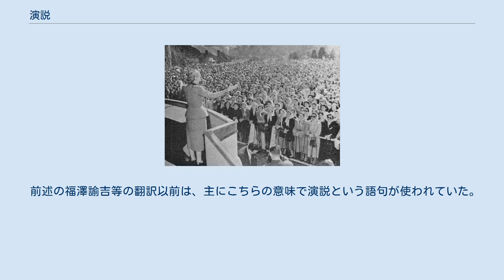演説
聴衆に向かって演説するエバ・ペロン（フアン・ペロンアルゼンチン大統領夫人） 演説（えんぜつ）とは、議会や民衆などの前で自らの主義、主張を話すこと。
スピーチ（英: Speech）ともいう。
演舌とも。
 現在の日本においては日本国憲法において結社、表現、思想の自由などが認められているため、公共の場所ならいつでもどこでも常識の範囲内で演説することができる。
また、私有地においても相応の許可を取れば演説が可能である。
 日本では一般的に、選挙運動期間中に繁華街の駅前などでその選挙区の候補者の演説を聞くことができる。
「遊説」（ゆうぜい）ということもある。
選挙運動期間以外でも特定の政治団体などが演説会を開催している場合がある。
また、議会などで議員が壇上で自らの主張を述べるのも演説と言え、新内閣発足時に慣例として行われる所信表明演説はその全文が新聞に公開されるのが常である。
 なお、日本語の「演歌」は、明治の自由民権運動時代にできた言葉で、「演説」が語源である。
 「演説」という表記は福澤諭吉と慶應義塾関係者による造語である。
当初、福澤の出身地である旧中津藩で上申に用いられていた「演舌書」という文書があり、「舌の字は餘（あま）り俗なり、同音の説の字に改めん」（『福澤全集緒言』より）としたことが端緒である。
 1874年6月27日、第1回三田演説会がひらかれ、会員福沢諭吉・小幡篤次郎ら14人が演説した。
これが演説会の初めとされることがある。
 ニルデーシャ（निर्देश、サンスクリット語）の訳で、教えを演べ説くこと。
法（真理や道理など）を人々にわかりやすく説き明かすことを言う。
 前述の福澤諭吉等の翻訳以前は、主にこちらの意味で演説という語句が使われていた。